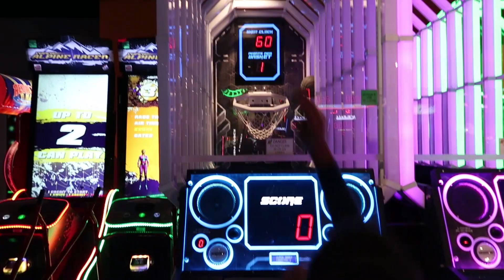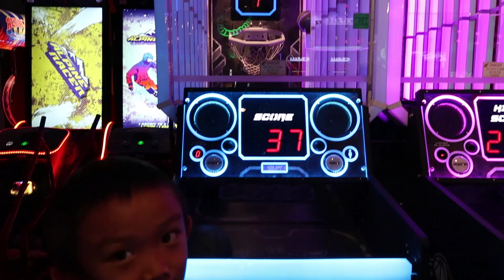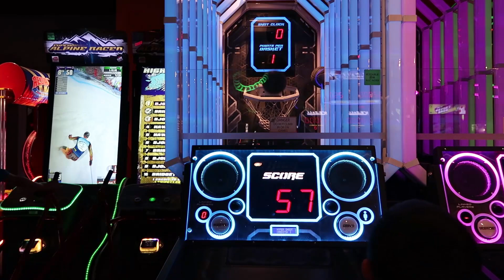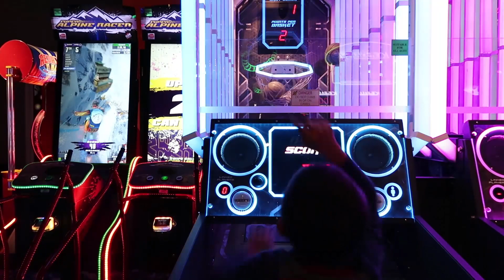HYPERshoot Basketball Game Demonstration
Please enjoy this video of Goblin Jor playing HYPERshoot Basketball at GAMEWORKS.

By LAI Games, Hypershoot revinvented basketball.  Hypershoot offers an innovative and rewarding game experience that is totally awesome.  The interactive Light Channel, Unique Hoop, and Real Time Sports Commentary really add that WOW factor.  The light tunnel follows the flight of the ball like a comet trail, accompanied by live sports commentary, making every throw fun and rewarding. Players are awarded extra points for scoring in quick succession, increasing the competitive game play aspect.

Music Intro (Custom Theme Music): Tigero Rousteinire